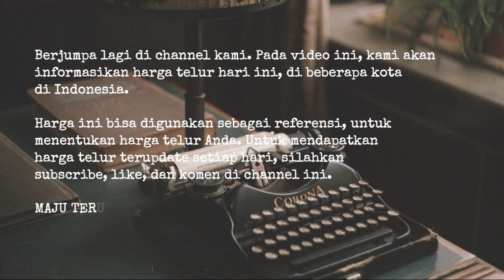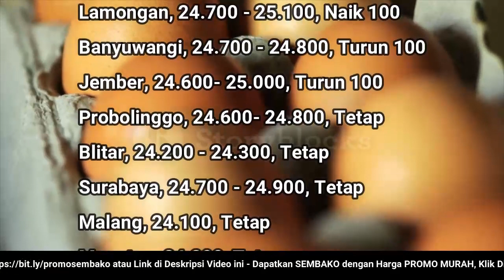🔴 UPDATE: Harga Telur Ayam Ras Hari Ini, Jumat 22 Juli 2022